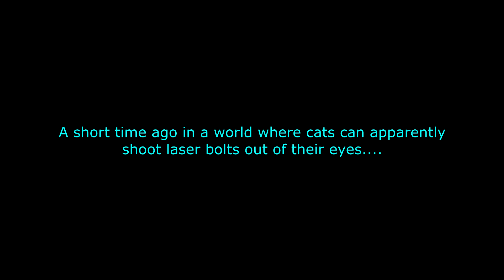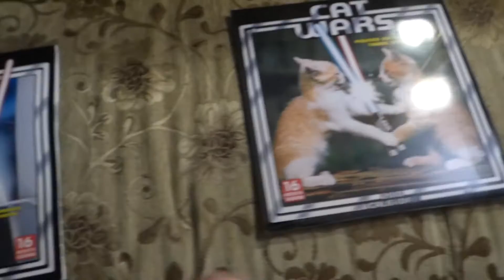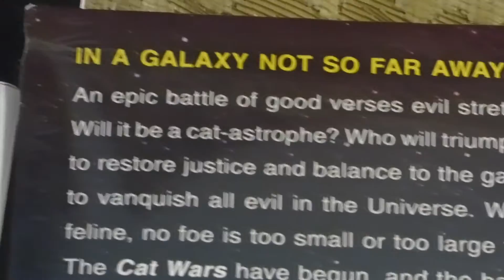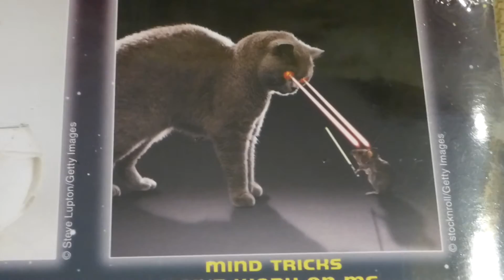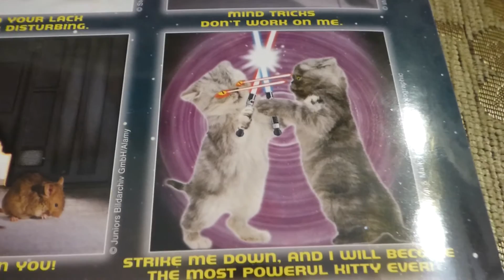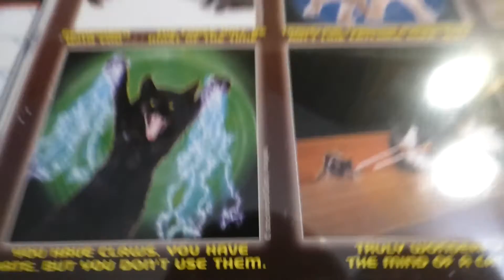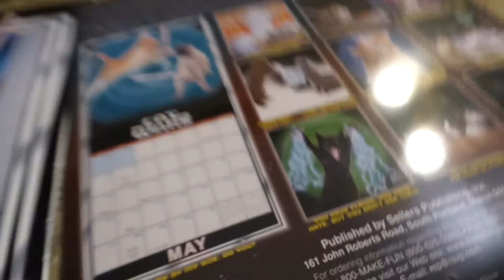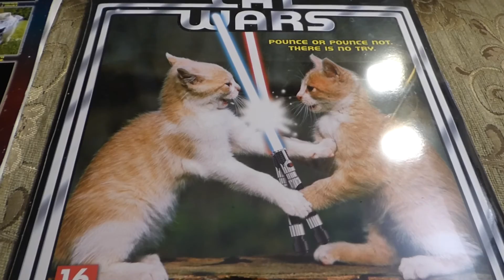Cat Wars 2018 Calendar Review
I wanted to do a review and share my thoughts on the Cat Wars calendar we got for Christmas. It seems nowadays innovative ideas like these often fall into one of these two categories: the idea is creative, but the tools used to express it limit how well it can be expressed, or someone has too much time and highly advanced software on their hands and uses them to make up garbage with really good graphic effects since they can't think of any creative ideas. I would say this falls into the category of "creative, but minimal quality in special effects". On the other hand though, creativity matters more, because it's what makes the idea interesting.
It's a bit more rare to see creativity and quality special effects at the same time in one project, but when they are both employed, they make for a good project.